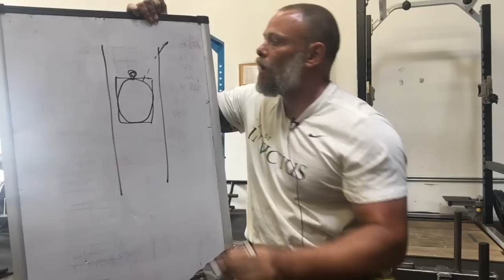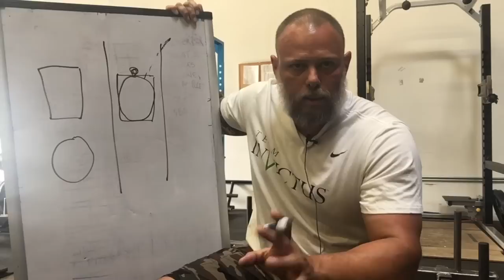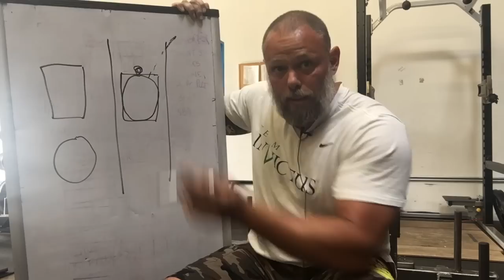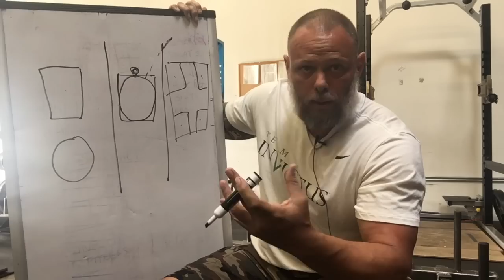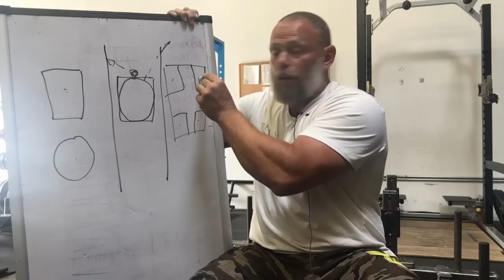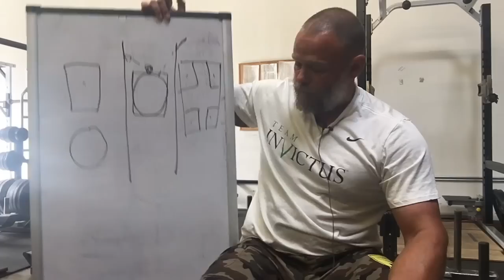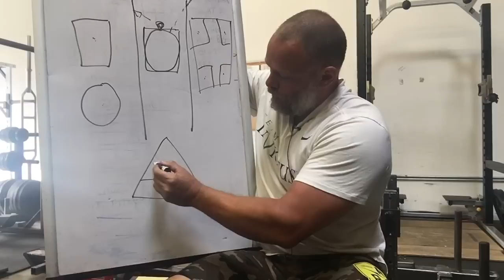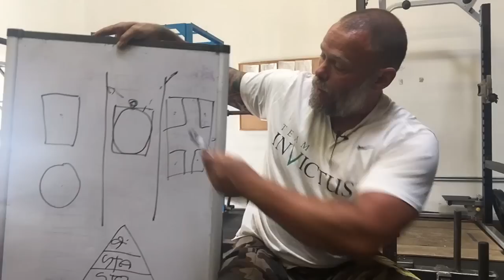Strongfit Q&A number 1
My first Q&A vid :) to answer some of the (many) questions i got
*the system
*application to Oly Lifting
*shoulder in Crossfit
*Quad dominant in Crossfit